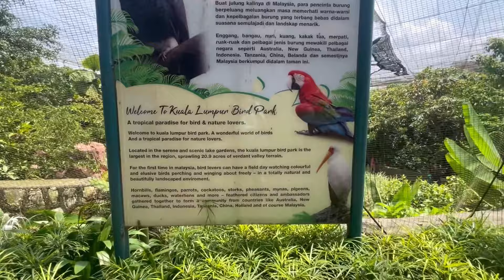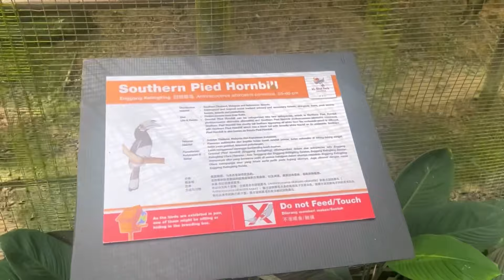K L Birds Park in Malaysia | Things do to in Kuala Lumpur | World's Largest Free Flight bird park